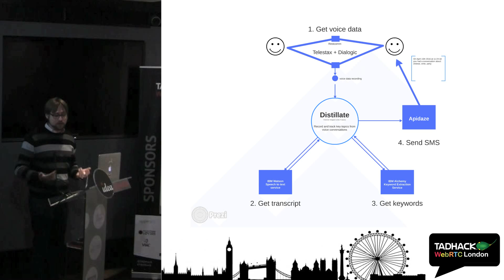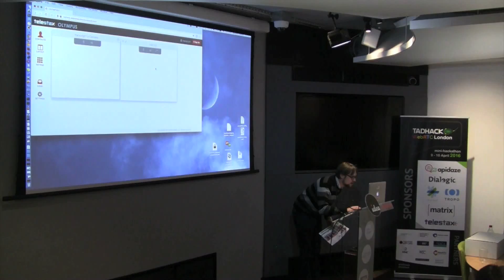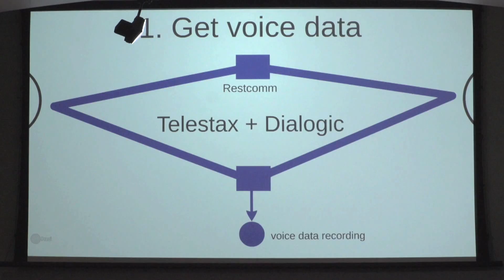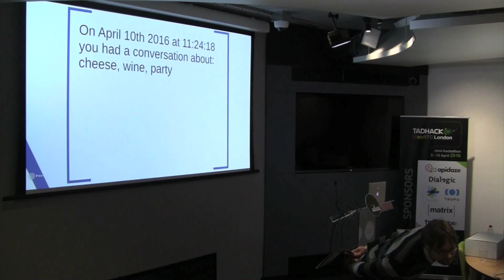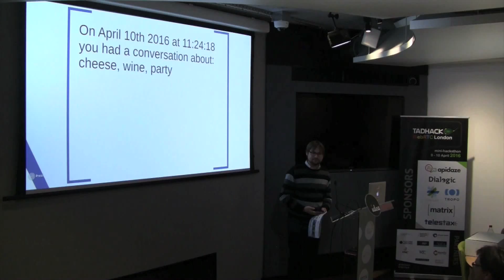Distillate by Roderick Hodgson & Alex Francois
Have a record and keep track of the key topics in your conversations. Receive an SMS with keywords from your WebRTC audio conversations.